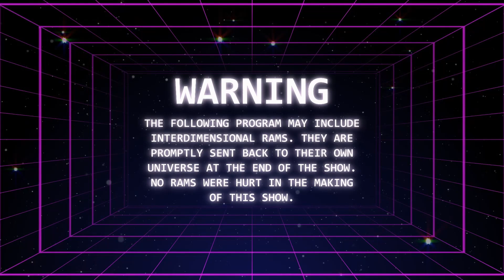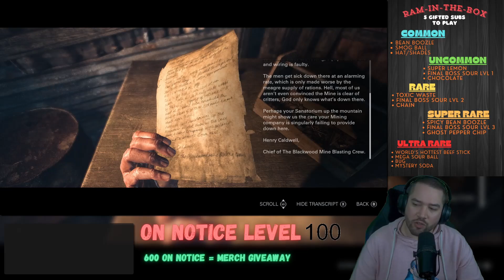Until Dawn | First Playthrough (LIVE) | Chapter 4: Loyalty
Today we play the  Until Dawn Remake on PC Day 1! Here we feature Chapter 4 where we are confronted with real threats and even have to make our first big decision with MAJOR consequences...

Merch Music:
Video Link:
Music Intro Fashion Saxophone Hip-Hop...